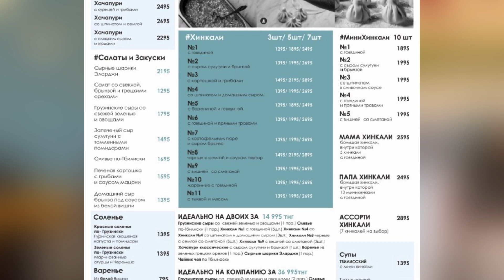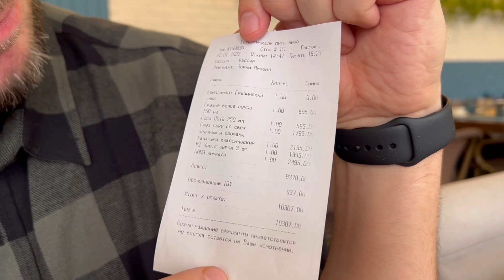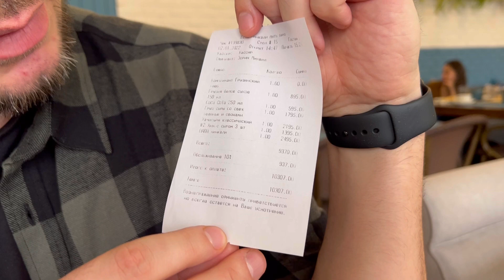Папа Хинкали и Тонкостенный хачапури в Алматы! Обзор "Есть хинкали. Пить вино"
Заведение «Есть хинкали. Пить вино»
Алматы, ул. Толе би 4Б

Даже не думал, что найду этот хачапури в Алматы после поездки в Грузию, но случайно нарвался на их аккаунт в инсте.

От папы ханкали ожидал большего, но это просто пельмешки в форме хинкали в большом хинкале, матрешка получается.

Грузинский ресторан достаточно приятный, хотя находится не в лучшей для себя локации, как мне показалось.

Алматы может удивить!)